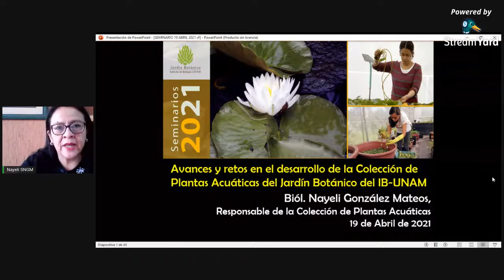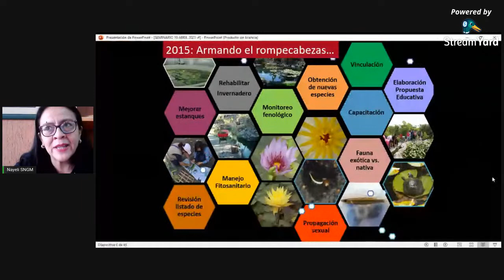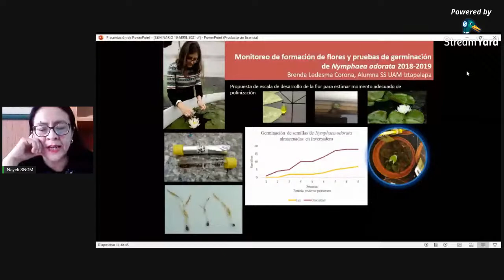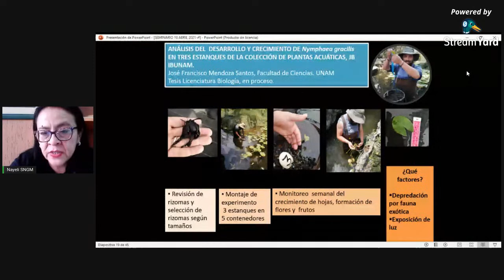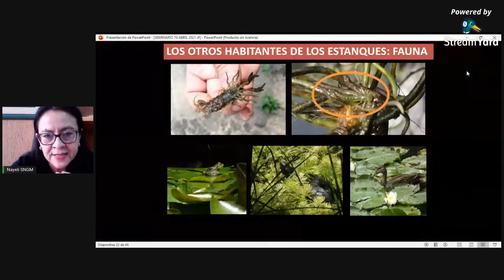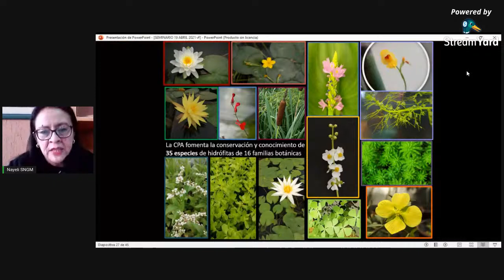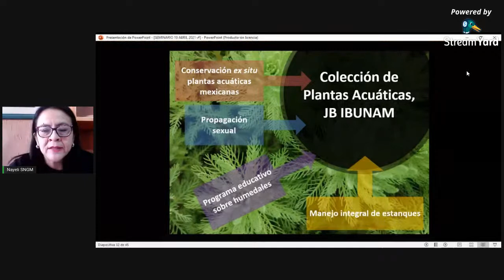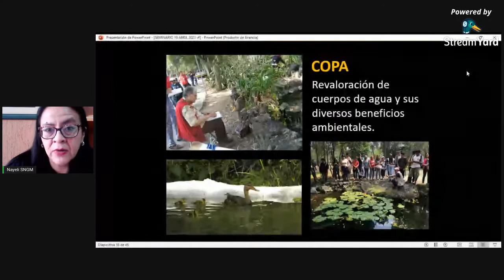Seminario Jardín Botánico 19 de abril 2021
"Avances y retos en el desarrollo de la Colección de Plantas Acuáticas del JB IB-UNAM"

Ponente: Nayeli González Mateos